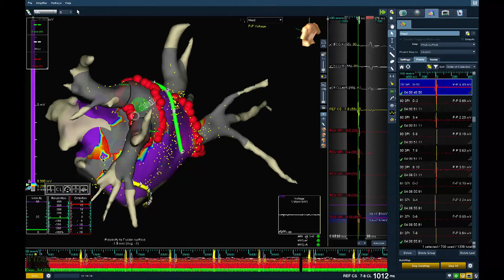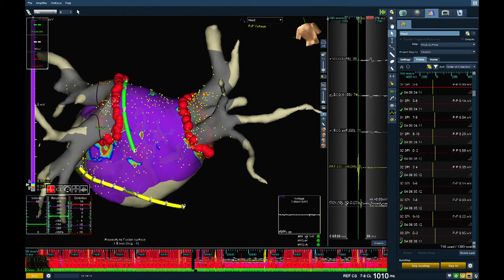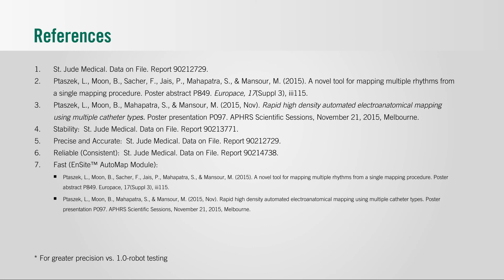EnSite Precision™ Cardiac Mapping System: Precise, Reliable, Accurate, Fast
Drs. Gerhard Hindricks and Philipp Sommer of the University of Leipzig Heart Center discuss key features and benefits while showing the system in action.